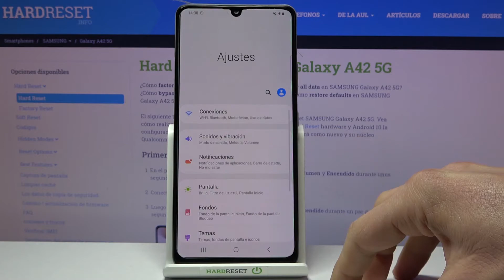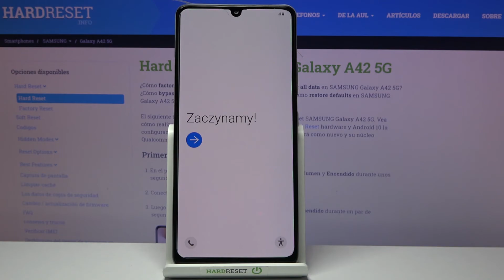Cómo restaurar de fábrica SAMSUNG Galaxy A42 5G - borrar todo, formatear SAMSUNG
Si quieres borrar todos los datos, archivos y la configuración de tu SAMSUNG Galaxy A42 5G, sigue nuestro tutorial. Aprende a borrar todos los datos de tu almacenamiento interno y restablece los valores de fábrica en tu SAMSUNG Galaxy A42 5G de forma sencilla y rápida.

¿Cómo borrar todo de SAMSUNG Galaxy A42 5G? ¿Cómo restaurar de fábrica SAMSUNG Galaxy A42 5G? ¿Cómo hacer un hard reset a SAMSUNG Galaxy A42 5G? ¿Cómo restablecer valores de fábrica en SAMSUNG Galaxy A42 5G? ¿Cómo hacer reinicio completo de SAMSUNG Galaxy A42 5G? ¿Cómo volver al estado de fábrica en SAMSUNG Galaxy A42 5G? ¿Cómo eliminar todo de SAMSUNG Galaxy A42 5G? ¿Cómo restaurar SAMSUNG Galaxy A42 5G? ¿Cómo formatear SAMSUNG Galaxy A42 5G? ¿Cómo resetear SAMSUNG Galaxy A42 5G? ¿Cómo eliminar todos los datos de SAMSUNG Galaxy A42 5G?